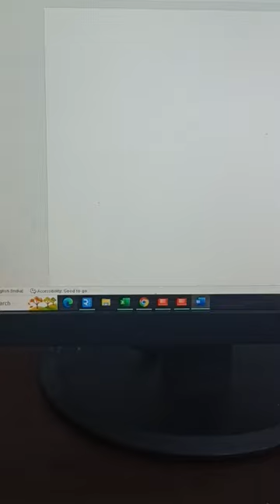Short Cut tick